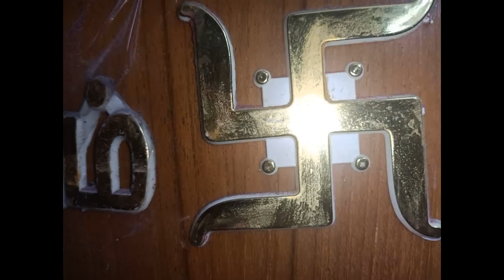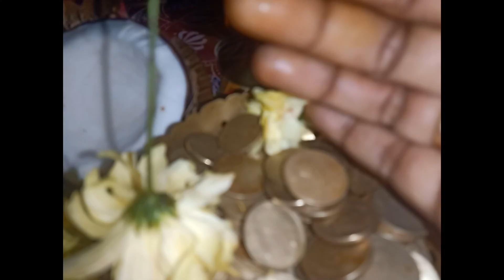POOJAI TIPS / IN TAMIL